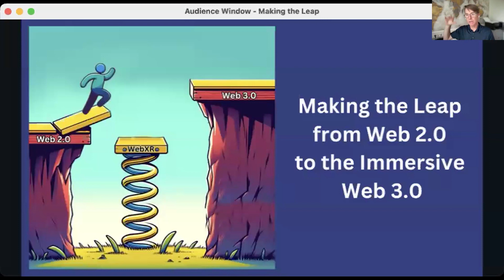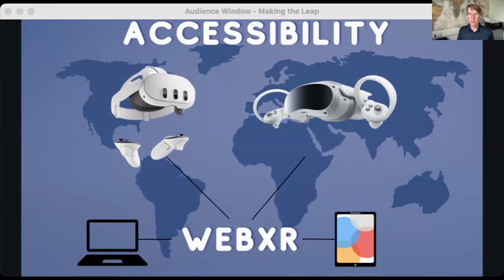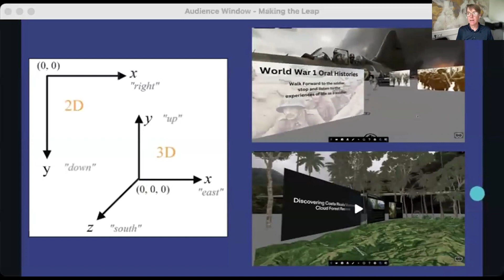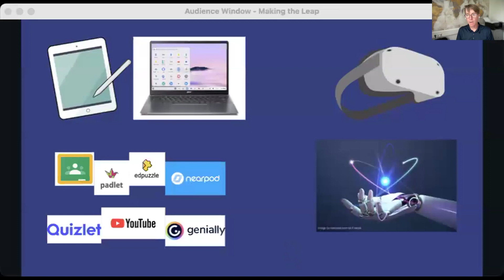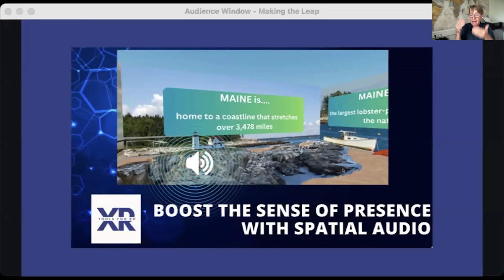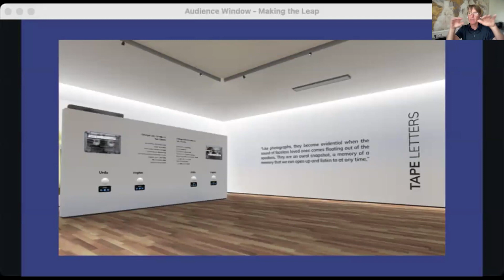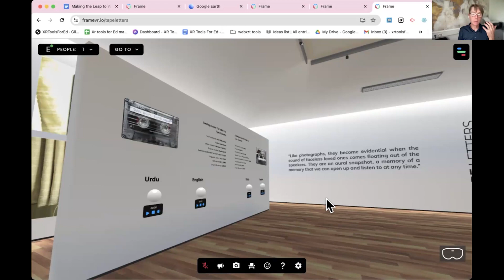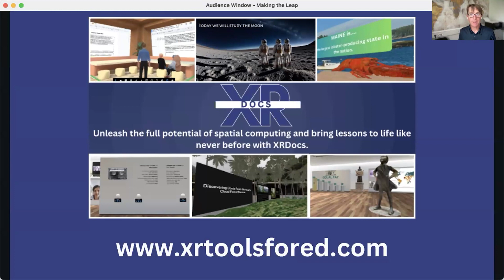Making the Leap from Web 2.0 to the Immersive Web 3.0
Presenter: Eric Chamberlin, XRToolsForEd

This webinar will explore the integration of WebXR into education, highlighting its potential to revolutionize learning by leveraging familiar Web 2.0 tools.

Objectives
- Define Web 3.0 and spatial computing as it pertains to the immersive web.
- Introduce the S.A.M.R. model of technology integration. The 4 levels are Substitution, Augmentation, Modification and Redefinition.
- Review the main options for Web 3.0 immersive learning creation - Engage, Mozilla Hubs, and FrameVR.
- Highlight the advantages of WebXR immersive tools such as spatial audio, device interoperability and interactive elements